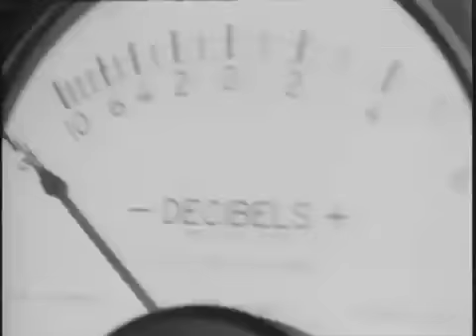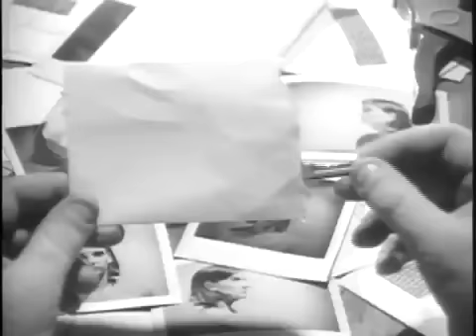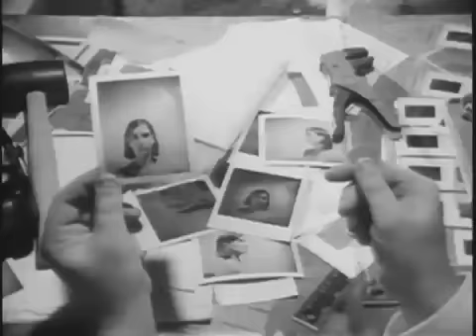Harpoon - "Company Man"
Video for Harpoon from the new Double Gnarly / Triple Suicide CD/LP on Interloper Records